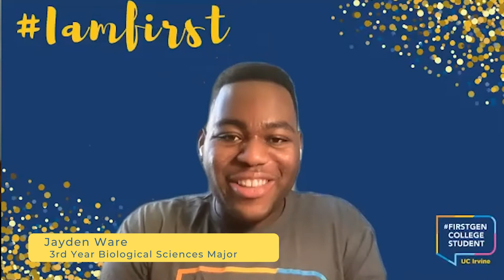Jayden Ware & Dr Sosa-Johnson: Full Version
Jayden Ware and Professor Sosa-Johnson discuss First-Gen issues and experiences.